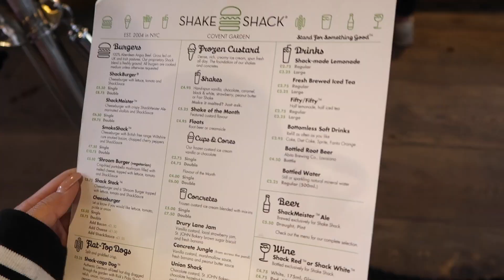JUICY COUTURE PAK ★ VLOG 791 & 792